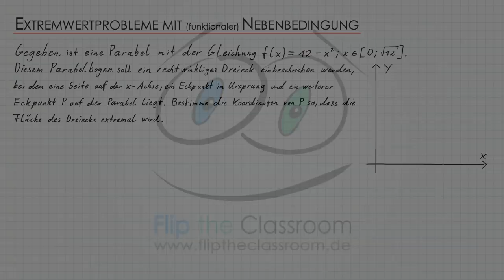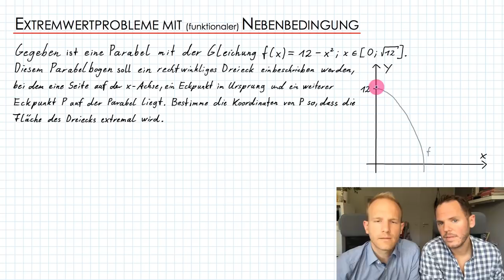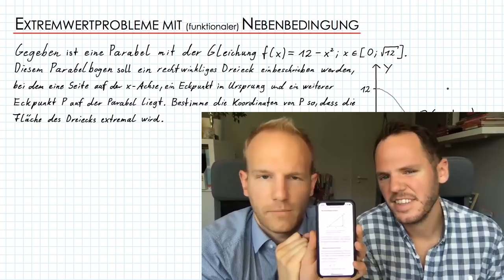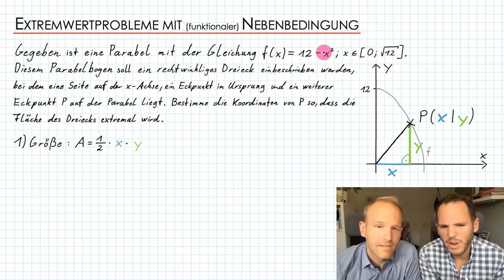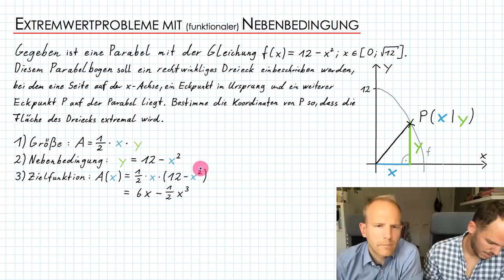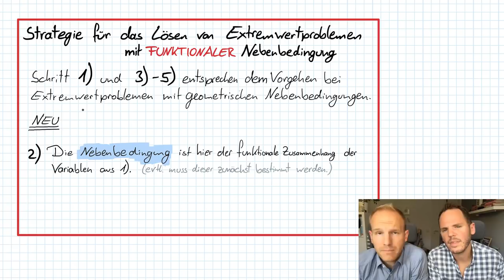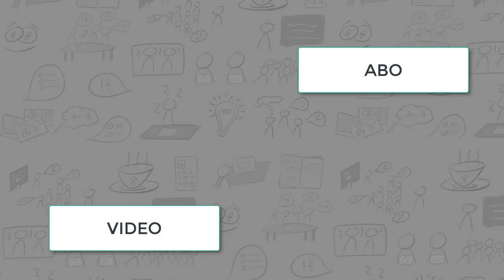Extremwertprobleme mit Nebenbedingungen (funktional) | Differenzialrechnung | Flip the Classroom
Extremwertproblemen mit FUNKTIONALEN Nebenbedingungen heißt, dass die Nebenbedingung als eine Funktion gegeben ist. Falls ihr nicht wisst, was wir damit meinen, schaut einfach dieses Video :-)